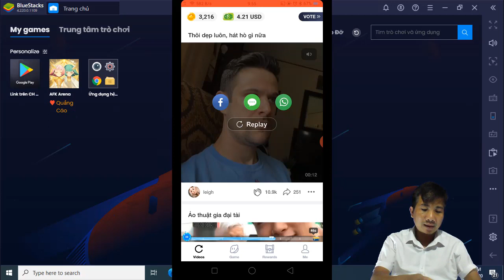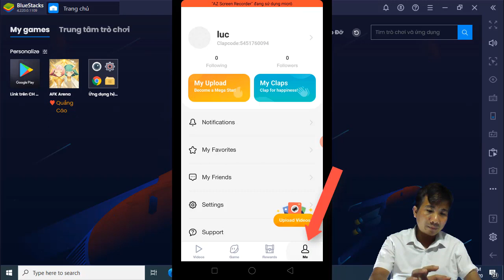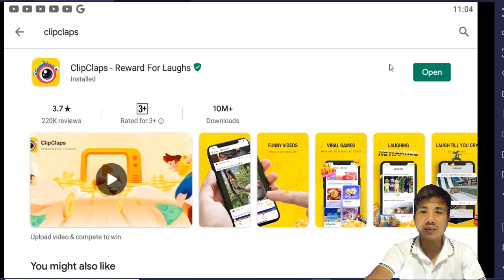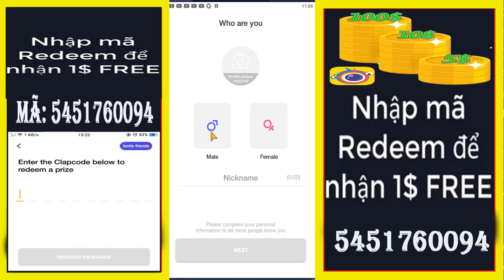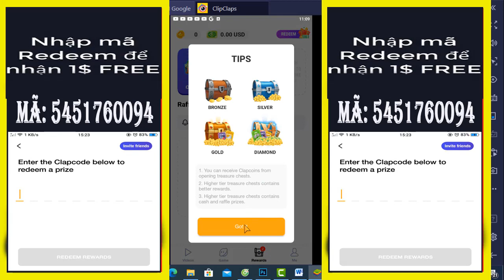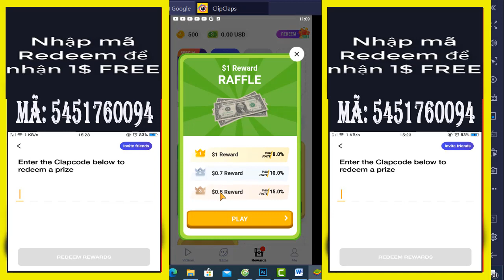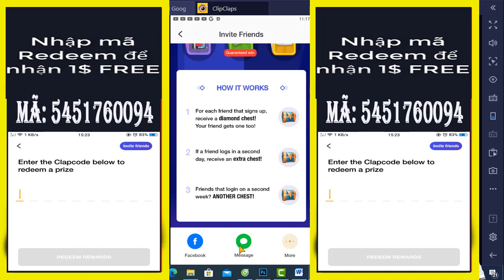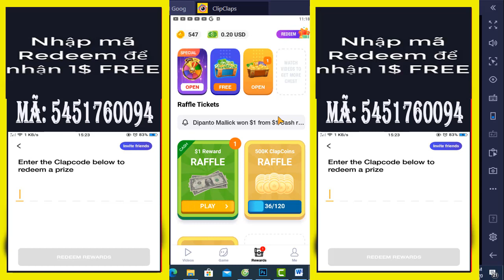Cách đăng ký Clipclap kiếm tiền online mới nhât 2020 trên điện thoại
👉 Nhập mã Redeem nhận 1$: 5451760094